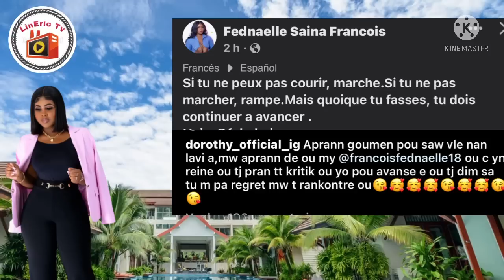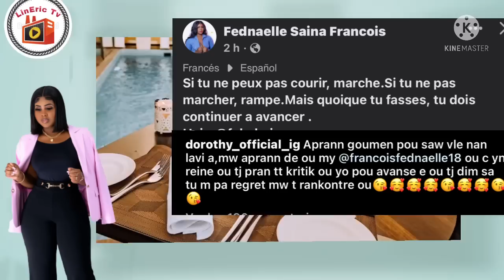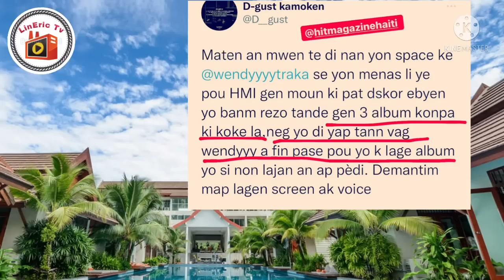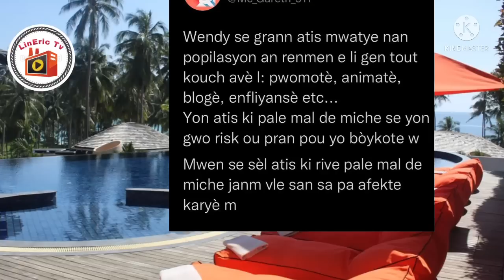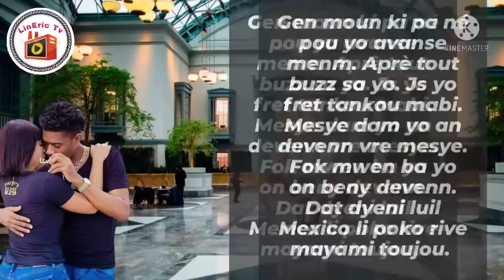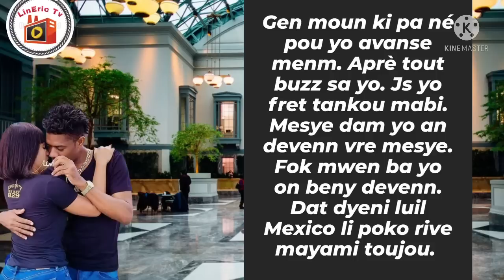Fednaelle kraze GabyShow se FedInternational li ye,Fedna ak Ex li Dedly kraze..Wend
Koze yo anpil Fedna ak Dedly07 kap fe koze
Wendy chinwa boulvèse HMI la